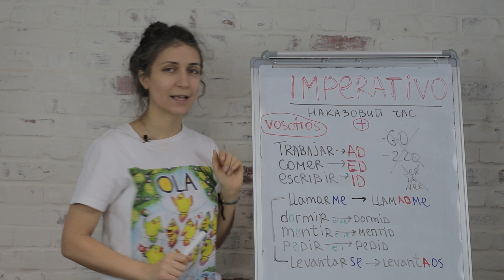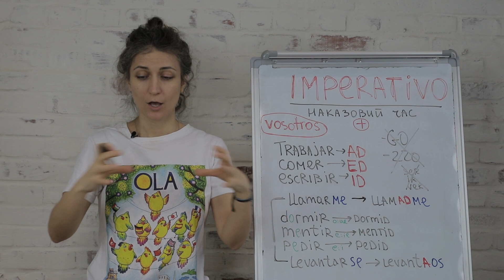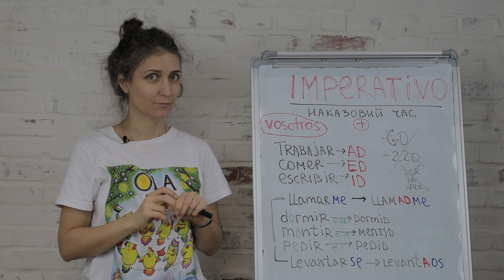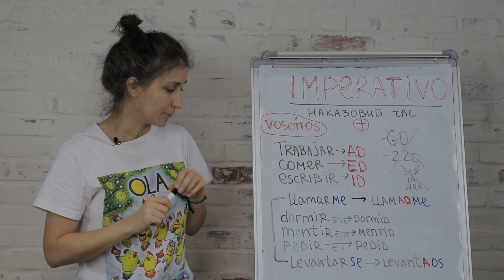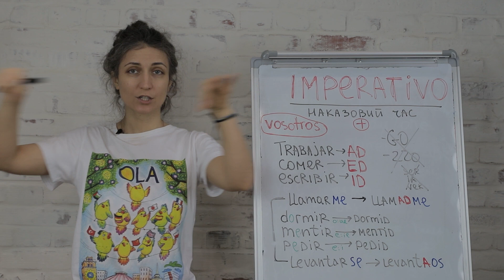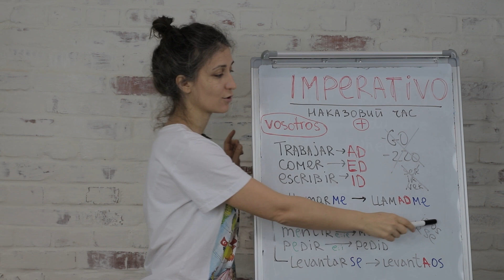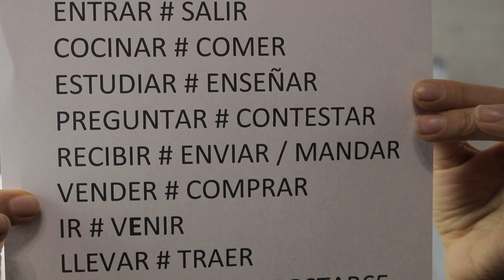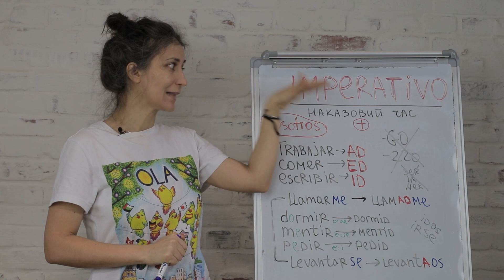Урок 63 - IMPERATIVO afirmativo VOSOTROS+ наказовий спосіб на ВИ в іспанській мові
00:00 - Урок 63 - IMPERATIVO afirmativo VOSOTROS+ наказовий спосіб на ВИ в іспанській мові
6:12 - irse - піти геть
7:25 - вправа
БЕЗКОШТОВНІ УРОКИ З ІСПАНСЬКОЇ МОВИ
від
Мовної школи ОЛА

Викладаємо онлайн та в школі в місті Хмельницькому і Кам'янці-Подільському іноземні мови для дорослих, підлітків та дітей від семи років.
Іспанська, англійська, італійська, польська, французька, німецька, китайська, японська, арабська, латина та українська для іноземців.